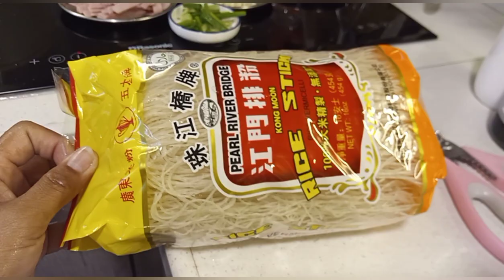PASTA THAI STYLE || pansitfirshort#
TAI STYLE PANSIT WE TRY SUPER YUMMY
COOKING TIME everydayroutine Yaya'slife#